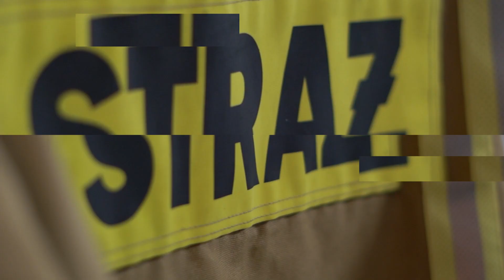Kawa Ogień. Dobrze palona kawa... ZIARNISTA (spot 05)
Przedstawiamy piąty spot reklamowy naszej kawy "Ogień" ☕️🔥

👉💥 Koniecznie podajcie dalej! I pamiętajcie:
👉💥 CAŁY zysk ze sprzedaży kawy przeznaczony zostanie na programy profilaktyki nowotworowej strażaków!
👉💥 P.s. propsy dla Renton Media, który robi nam produkcje po kosztach!

Palarnia: Kofikada Coffee Roastery
Marka: Projekt LIDER
Produkcja: RENTON
Współpraca: OSP Olsztyn-Gutkowo
Koncept: Fundacja cfbt.pl